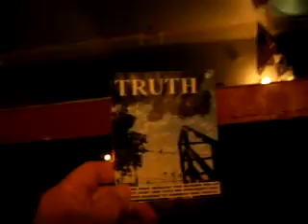C5DN8 25 11TWOPILOTSDOCUMENTAFLIGHT93CHECK16MB2 25